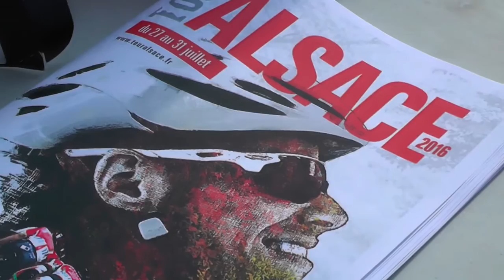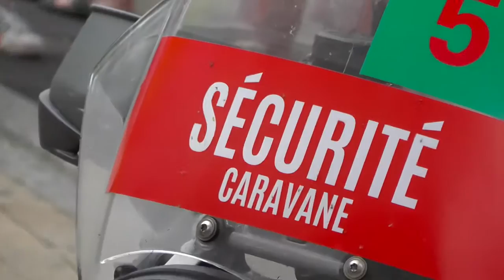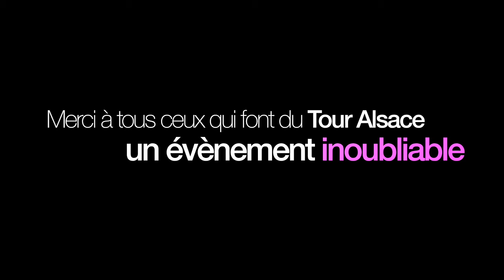Tour Alsace 2016 - Les plus belles images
Replongez dans l'ambiance du Tour Alsace 2016